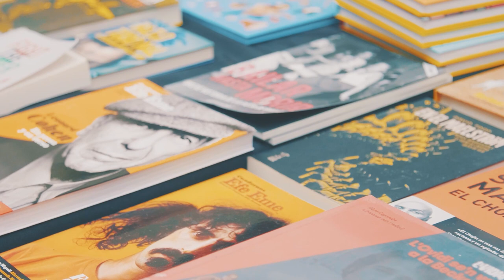Joan Garriga - Edicions Musicals Limitades Vol. 2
Say It Loud & La Ciutat Invisible presenten: 🐱🐱 Edicions Musicals Limitades Vol.2 🐱🐱

JOAN GARRIGA

Amb la col·laboració de Cervesa del Montseny i el suport de La Comunal